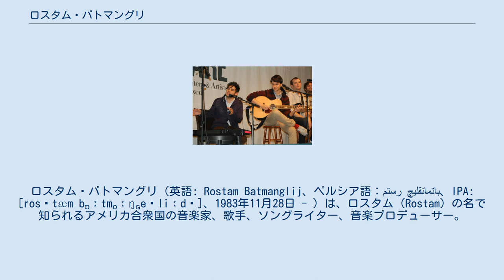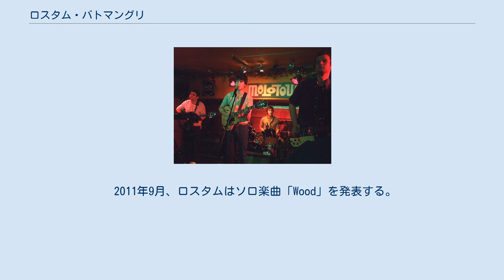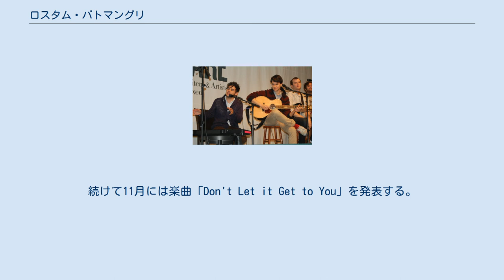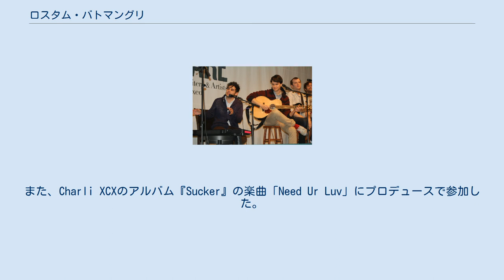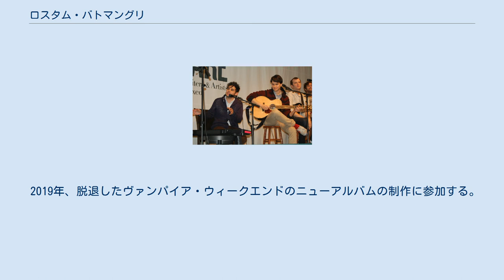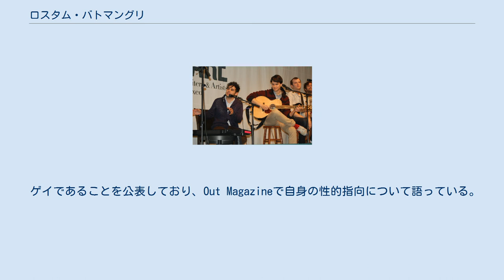ロスタム・バトマングリ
ロスタム・バトマングリ（英語: Rostam Batmanglij、ペルシア語：رستم باتمانقلیچ‎、IPA: [rosˈtæm bɒːtmɒːŋɢeˈliːdʒ]、1983年11月28日 - ）は、ロスタム（Rostam）の名で知られるアメリカ合衆国の音楽家、歌手、ソングライター、音楽プロデューサー。
かつてエレクトロ・ポップデュオのDiscoveryやインディーロックバンドのヴァンパイア・ウィークエンドに在籍していた。
現在はソロ活動の他、ソングライター・プロデューサーとして活躍している。
 ロスタム・バトマングリは1983年にワシントンD.C.でイラン・ペルシャ系の両親の元に生まれる。
母のナジュミーイェ・バトマングリは料理本の著者として有名で、父は出版者だった。
兄のザル・バトマングリは映像作家で映画監督として活躍しており、一部の作品ではロスタムが音楽を担当している。
 ヴァンパイア・ウィークエンドで演奏するロスタム（左）2007年 ロスタムはコロンビア大学に進学し、在学中に知り合った仲間と2006年にヴァンパイア・ウィークエンドを結成する。
2016年の脱退までに3枚のアルバムを制作し、商業・批評的に大きな成功を収めた。
なお脱退後もヴァンパイア・ウィークエンドの音源制作には関わり続けている。
 ロスタムは2005年にRa Ra RiotのWes Milesと共にエレクトロ・ポップデュオのDiscoveryを結成した。
アルバムの制作を初めてまもなくお互いのバンドが忙しくなり、制作に時間がかかってしまったが、2009年にアルバムを発表した。
アルバムにはヴァンパイア・ウィークエンドのエズラ・クーニグや、ダーティー・プロジェクターズのエンジェル・デラドゥーリアンが参加している。
2015年にはRa Ra Riotの4作目のアルバムにロスタムが参加している。
 2011年9月、ロスタムはソロ楽曲「Wood」を発表する。
続けて11月には楽曲「Don't Let it Get to You」を発表する。
2016年1月には楽曲「EOS」を発表し、ミュージックビデオも公開された。
さらに３月には楽曲「Gravity Don't Pull Me」がミュージックビデオと共に公開される。
年末にはソロアルバムを制作していることを公表した。
2017年4月には楽曲「Gwen」を、6月に「Bike Dream」を公開。
ソロデビューアルバム『Half-Light』は9月8日にリリースされた。
 ヴァンパイア・ウィークエンドのイベントでのロスタム（左）2010年 2010年、ロスタムが作曲しキッド・カディとベスト・コーストのベサニー・コセンティーノがフィーチャリングで参加した楽曲「All Summer」がコンバースの音楽シリーズの一環でリリースされた。
 2014年、ロスタムはザ・ウォークメンのハミルトン・リーサウザーのソロアルバム『Black Hours』にソングライターとして2曲参加した。
また、Charli XCXのアルバム『Sucker』の楽曲「Need Ur Luv」にプロデュースで参加した。
またこの年、ケネス・ロナーガンの舞台『This Is Our Youth』にオリジナル楽曲を提供した。
 2015年、カーリー・レイ・ジェプセンのアルバム『Emotion』に4曲でソングライターとプロデューサーとして参加した。
 2016年、ロスタムはHamilton Leithauser and Rostam名義でハミルトン・リーサウザーとのコラボアルバム『I Had a Dream That You Were Mine』をリリースする。
2人は、アルバムからのシングル「1000 Times」をザ・レイト・ショー・ウィズ・スティーヴン・コルベアで演奏した。
また、アルバムからの楽曲「In a Black Out」はiPhone7のコマーシャルに使用された。
さらにこの年には、フランク・オーシャンのアルバム『Blonde』に収録された楽曲「Ivy」と「Seigfried」にソングライターとプロデューサーとして参加する。
またソランジュのアルバ...